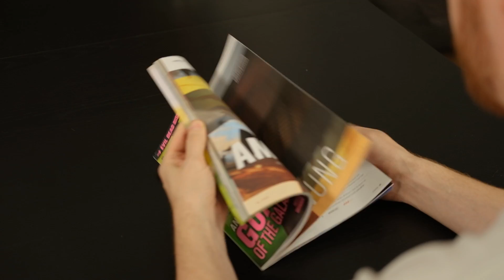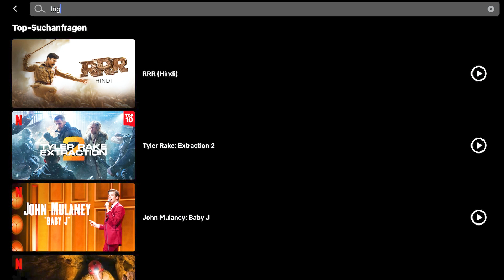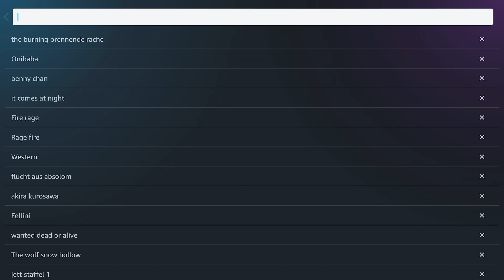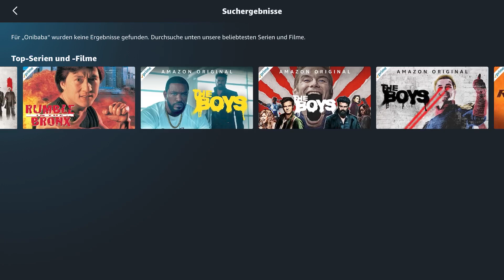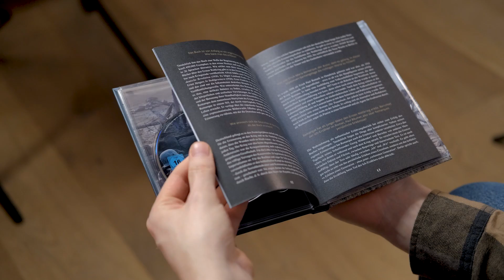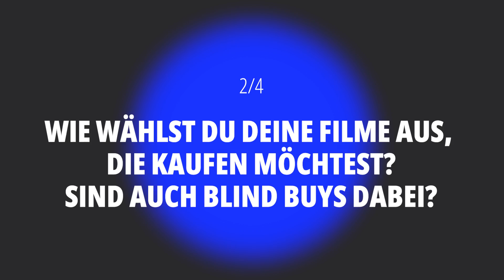Faszination Filmsammlung! Warum sammeln wir?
Warum sammeln wir Filme auf Scheibe? Was steckt hinter dieser Leidenschaft?
Diesen Fragen gehe ich in meinen neuen Special nach und damit ein herzliches Willkommen beim Disk Flüsterer!

Ein großes Dankeschön geht an meine Yotuber Kollegen & Kollegin.
Ihr seid klasse und ich bedanke mich ganz herzlich bei euch.